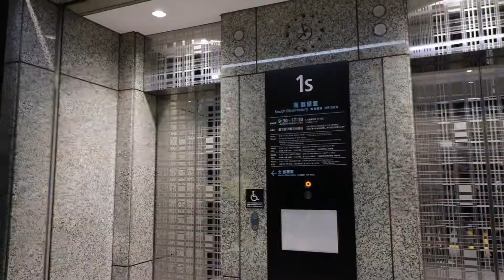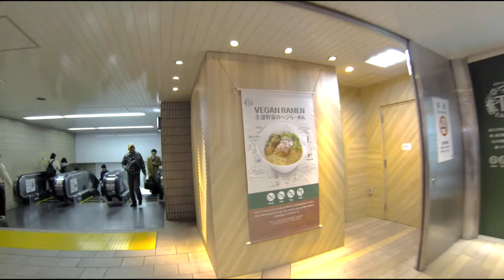SHIBUYA! - Vietnam Part 4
12 hour layover in Narita? Let's go to Shibuya! In total, about 8 hours to run around Tokyo and see some sights. We crossed off quite a lot!